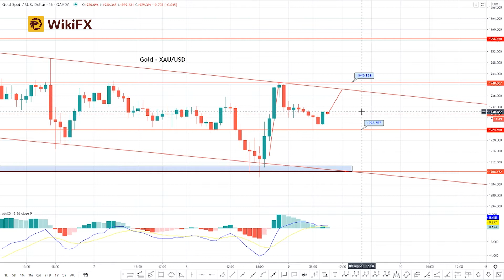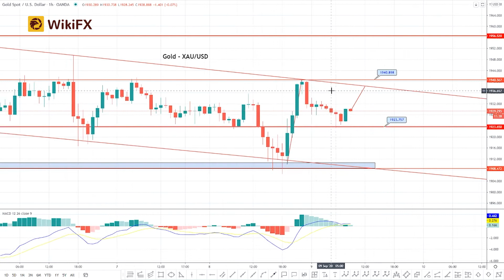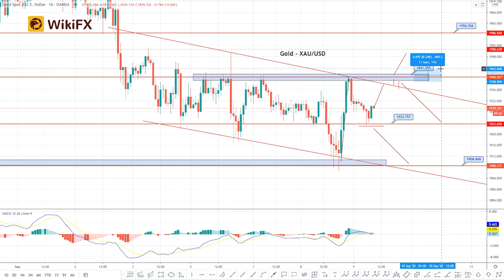WikiFX| Daily F.X. Analysis, Sept 9 |Arslan Ali Butt-KOL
Gold prices rebounded from a near two-week low hit earlier on Tuesday, after a sell-off in stock markets prompted investors to seek refuge in the safe haven metal.. Here's a quick update on the precious metal Gold forecast and major economic events to watch today.

Want to update Forex Insights from Forex Gurus/KOLs listed below? WikiFX, a third-party forex broker inquiry platform, has collected the information of 19,000+ forex brokers, 30 regulators, and helped victims recover over 300,000,000.00 USD. WikiFX App provides functions like calender, forex news express, calculator and other trading tools to help you get trading done with ease.

Here are some of our top Forex Gurus/KOLs:
1: Luke Jones: CEO & Co-Founder of Fortifex
2:Jasper Lo: Columnist of Finance and Forex Market of Ming Pao/Forex Expert/Forex Analyst
3: Jay Tun: Independent Trader/Trainer/Swim Trading
4:Asian Ali Butt: Forex Analyst/Trader/Instructor
5: JinDao Tai: Million Dollars Forex Trader/ International Speaker
6: Andeerson Wong: Independent International Forex Coach
7: Olimpiu Tuns: Seasoned Market Analyst/Trader/Trainer in the financial market, with more than 8 years of trading experience in forex, cryptocurrencies, commodities, futures, options, index, CFD etc.